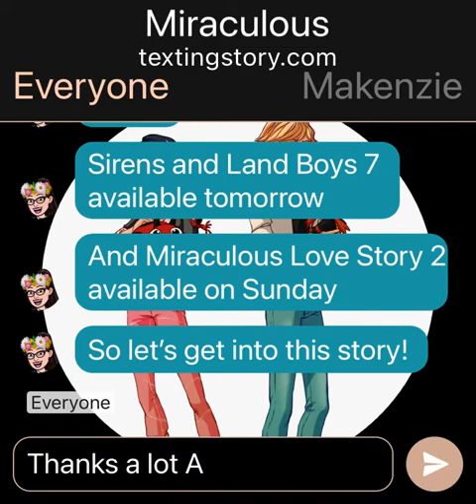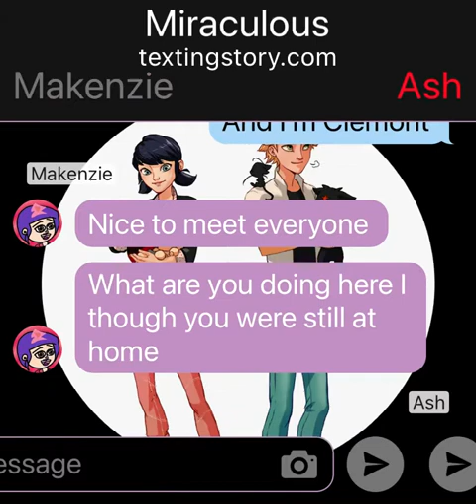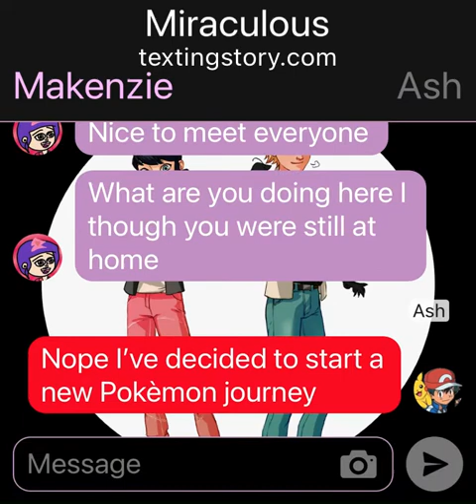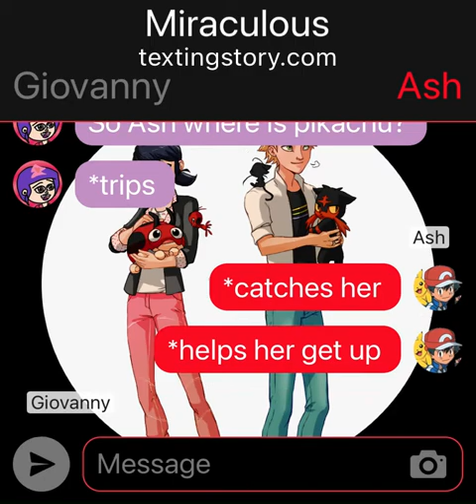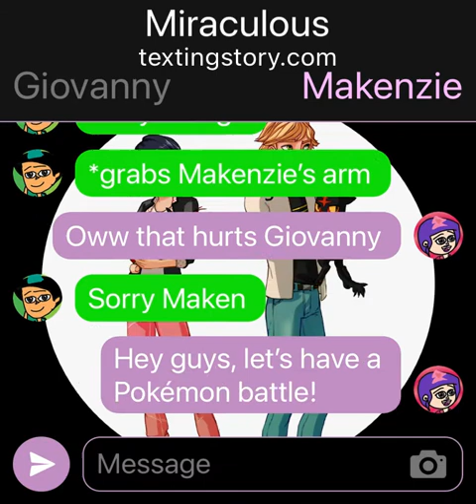Miraculous Pokèmon 4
Enjoy! The reason I had to change Katie back to her original name is because she found other besties. Ariana and Felix. So I’m not her bestie anymore, so I changed Katie to Kaitlyn.